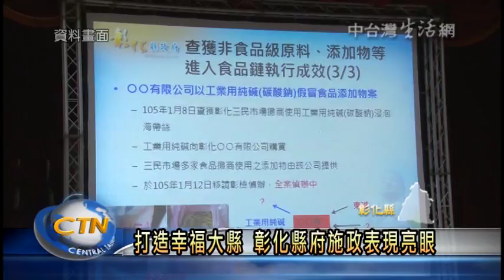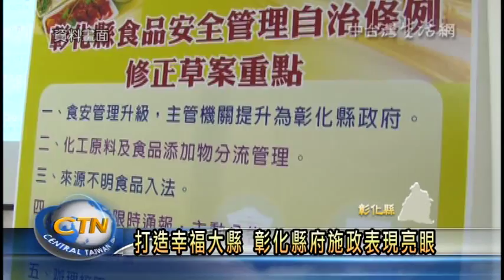打造幸福大縣 彰化施政表現亮眼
彰化縣長魏明谷上任後，以打造幸福城市為目標，無論是綠能、食安、治安、觀光等各項政策，都是模範生。像是去年的行政院食安計畫競賽，獲得全國縣市組第一名；另外治安連續10年，榮獲內政部社區治安評鑑特優，至於持續推動的「鹿港國家歷史風景區」計畫，也贏得中央部會支持，表現可說是相當亮眼。